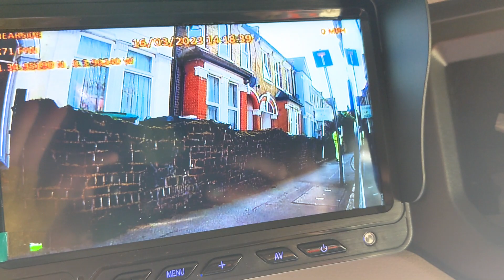Designing Safer Lorries for Cyclists - London's Direct Vision Standard Fixes HGV Blind Spots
Tom Bogdanowicz of London Cycling Campaign explains how we're making lorry designs safer for cyclists.

By changing the design of HGVs  to give drivers the best possible vision out of the cab, we're reducing lorry blind spots. Data from Transport for London shows that the number of serious or fatal collisions in London due to lorry blind spots has been reduced.

Find out more about our work with Transport for London and lorry operators on lorry design and safety

We were filming with a 5* rated lorry from O'Donovan Waste Disposal in north London. Find out more about O'Donovan's safety work, from fleet choice to driver training

We are the London Cycling Campaign - a charity with 12,000+ members campaigning for cycling in London to be safe and enjoyable for everyone.